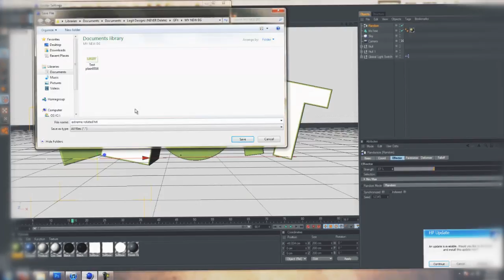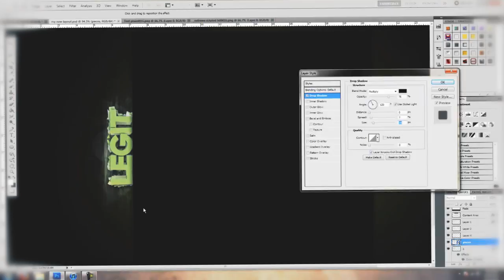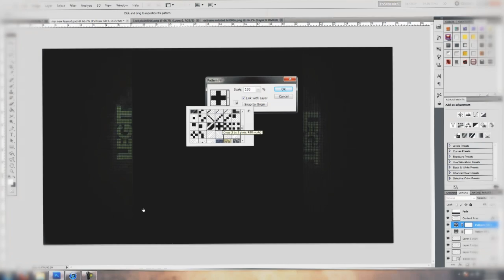Youtube Background Speed Art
My youtube background speed art that I made for myself. Haven't made a background in a LONG time. Not bad imo. Check out the full version on my channel! Enjoy and thanks! BTW, sorry for the bad color correction I added to the video, i just realized that it made the bg look a little weird during the speed art, but it doesnt look like that one on the final bg !